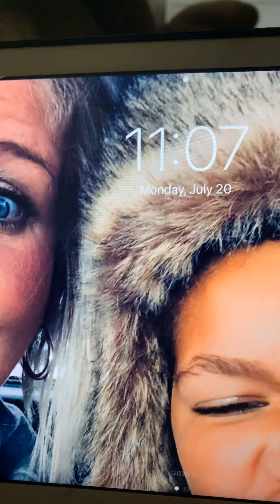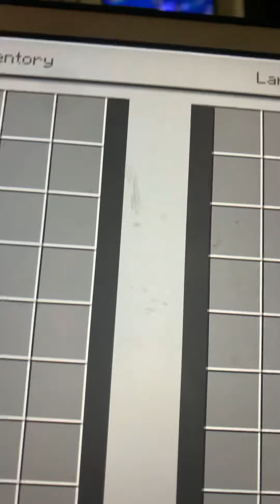Kermit plays fortnight